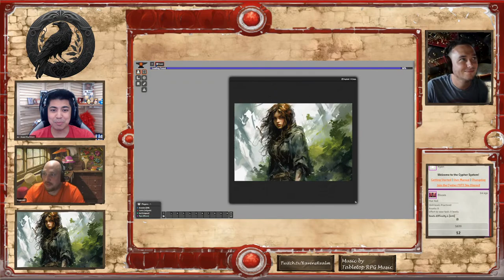Crypt of the Everflame 01 | Cypher System Actual Play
for all of our podcast and social media links.

Ravens Realm Tabletop is created by:
Brandon Tomlinson (Twitter: @thebwt)
Ryan Pulido (Twitch.tv/BallinRy)
Kai C (Twitter: @kichidd)
Justin Bourne (Bandlab.com/mcsushi3)
Chris Gamble (Insta @chrisgamble37)

This is an unofficial fan creation, Cypher System was designed by Monte Cook and is property of Monte Cook Games.